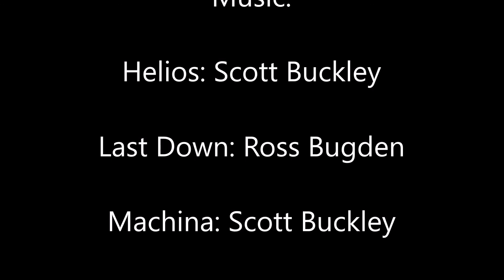Playing as EVERY country in Rise of Nations | DRC (Part #1)| Part #48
What a way to start off the D category, cant wait until part 2 is posted, it will be surprising